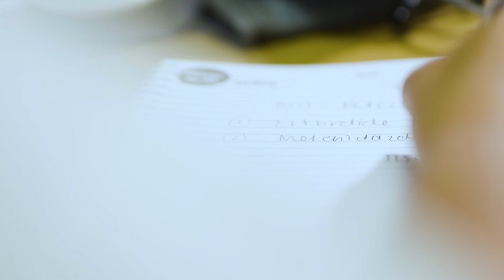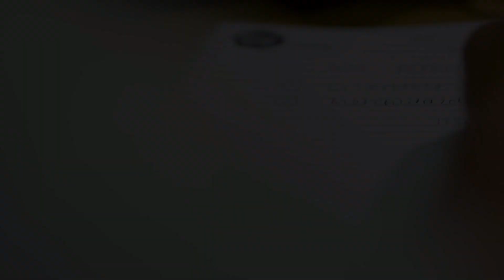Sponsors of Brave – Ilse Morkel | Afternoon Express | 23 March 2020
Acts of ordinary courage and brave compassion, that put the health of patients first, have to be applauded, these are the everyday heroes in the healthcare profession. A few weeks ago News24 and Adcock Ingram OTC launched “Sponsors of BRAVE”, a campaign in celebrating and sharing the stories of pharmacists and healthcare professionals who have gone above and beyond the day-to-day call of duty. Today we meet the third nominee inspiring their community. Ilse Morkel is a pharmacist at Braude's Pharmacy in Athlone, Cape Town. She is known for her kindness, compassion and for always going the extra mile for her clients. From arranging fun runs for charity to driving their clients without transportation to hospital, Ilse and Braude's Pharmacy go above and beyond to provide affordable and accessible services to the Athlone community. Her future aspiration is to make their clinic free-operational and to build an even stronger independent pharmacy. Meet another brave courageous South Africa.